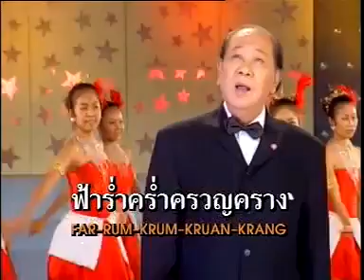ลืมรัก - สุเทพ วงศ์กำแหง ชุดฉันยังอยู่ [Official MV&Karaoke]